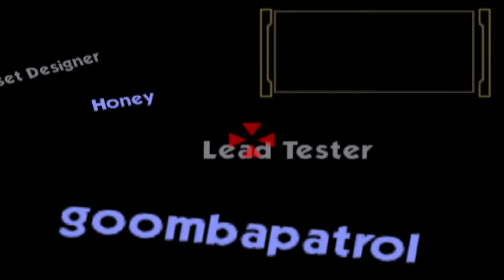Smash Remix - Classic Mode Playthrough Gameplay Featuring Wolf (VERY HARD) NO STOCK LOSS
2. LIKE & SUBSCIRBE ITS FREE

Cleared Classic Mode on Very Hard with Wolf No Continues Have Been Used!

Edited on: Wondershare Flimora